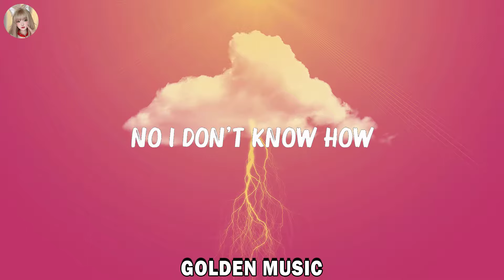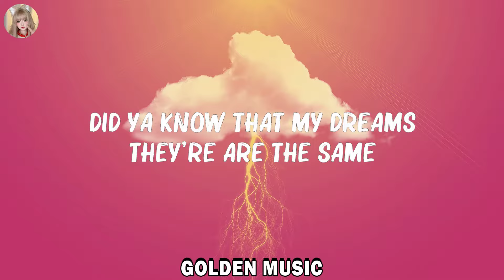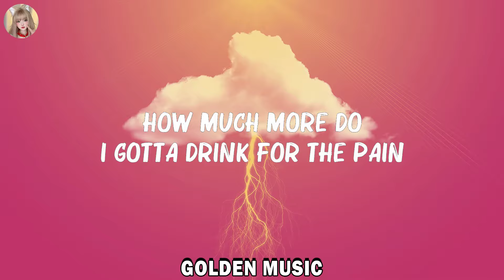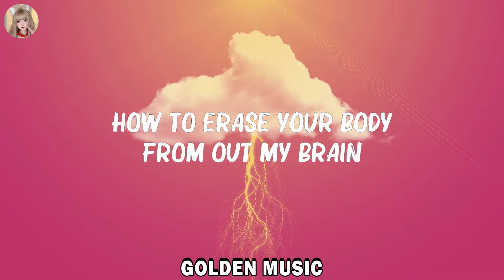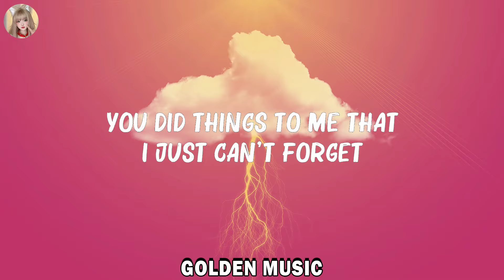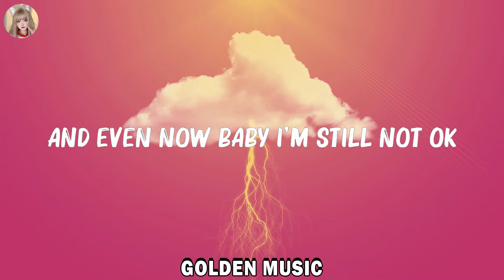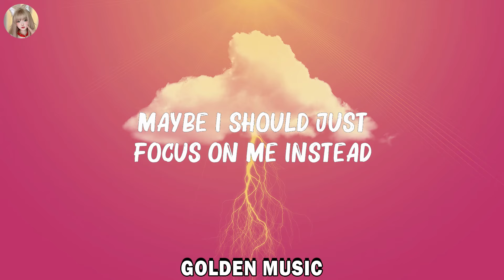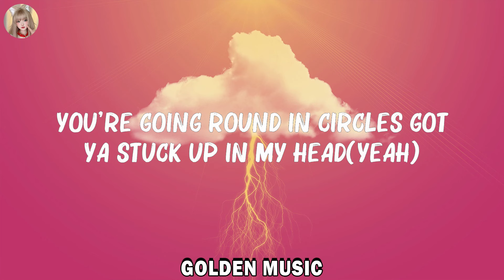Charlie Puth - Left And Right (Lyrics) ft. Jungkook of BTS | Hot Lyrics 2024